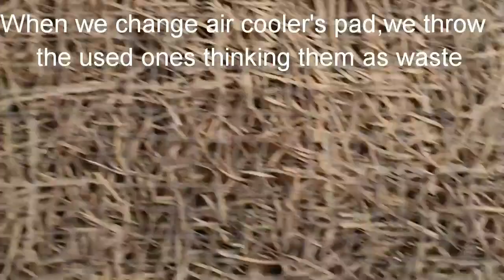How to Make Moss/Coir Stick at Home// DIY Moss/Coir pole at home from Waste Material/ DIY Moss Pole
In this video I am telling about the method of making Coir Stick at home from waste material and also how to mount plant on it...
All this I have learned from my personal practical experiences which include many failures also. I hope you find this video helpful...